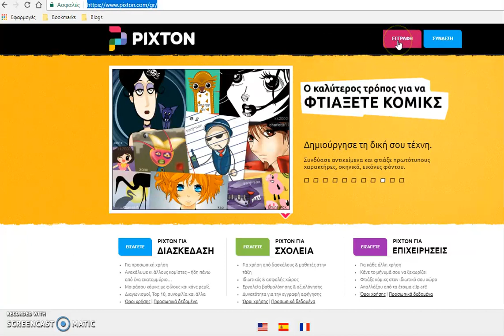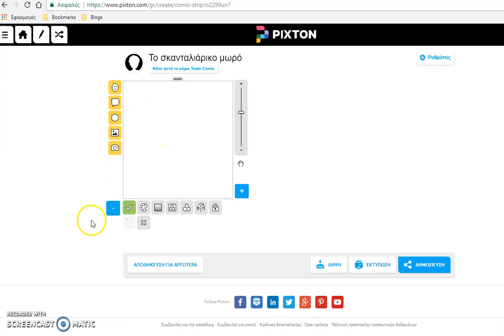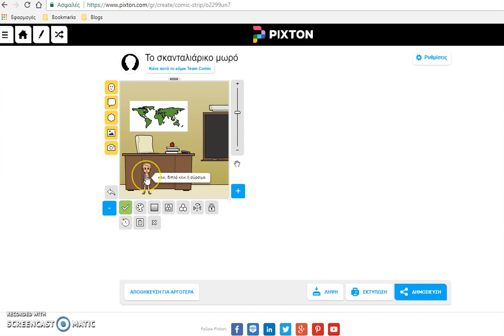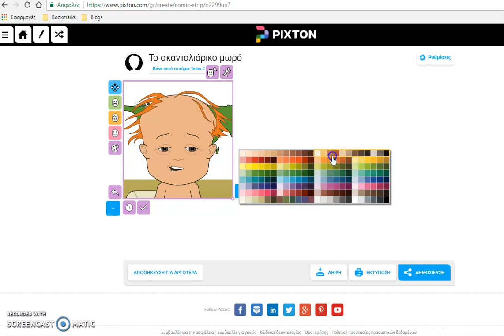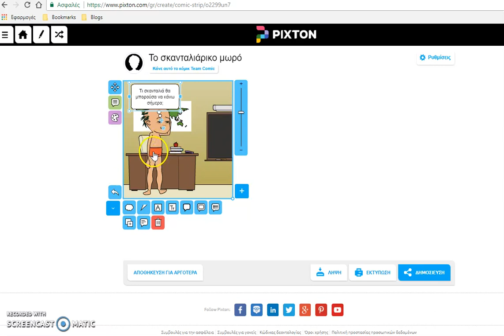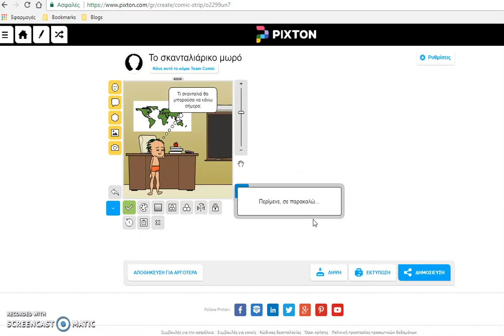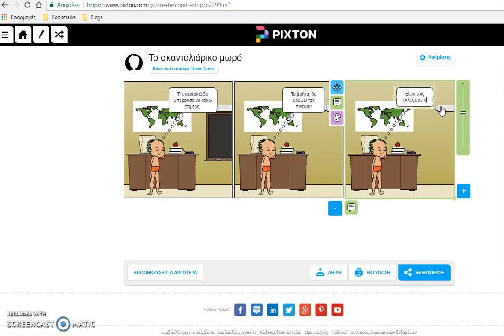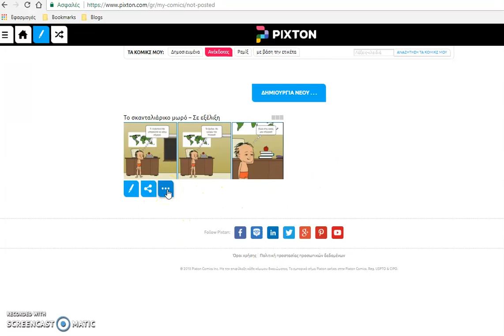Δημιουργία κόμικ με το Pixton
Σύντομη παρουσίαση των βασικών εργαλείων για τη δημιουργία κόμικ με τη χρήση της online πλατφόρμας Pixton.